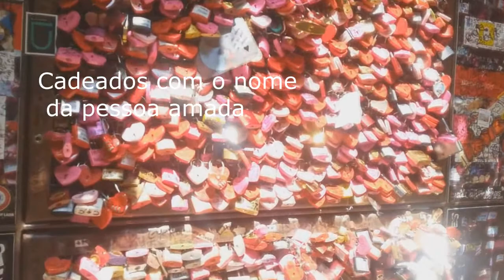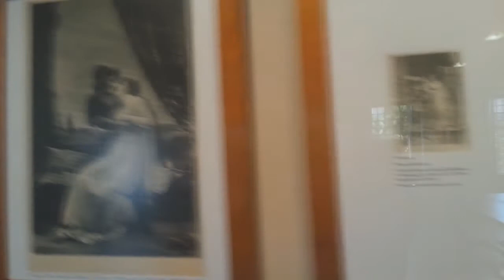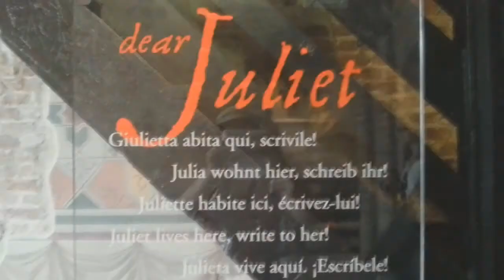Vlog -:Itália - Verona : arena e Casa de Julieta